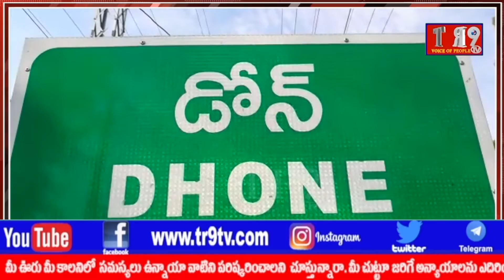డోన్ పట్టణంలోని ఇండ్లు లేని నిరుపేదలకు ఇళ్ల స్థలాలు ఇవ్వాలని CPM నేతల డిమాండ్